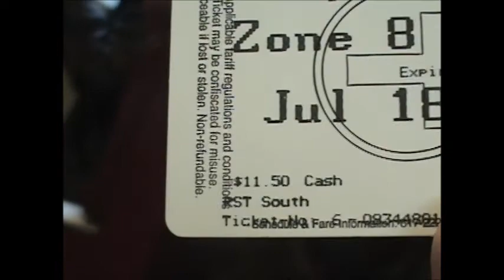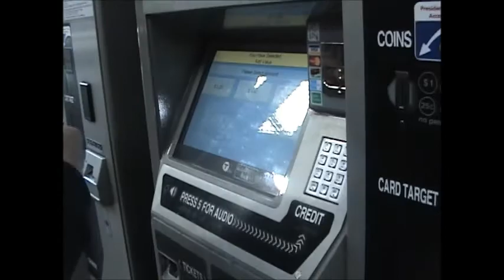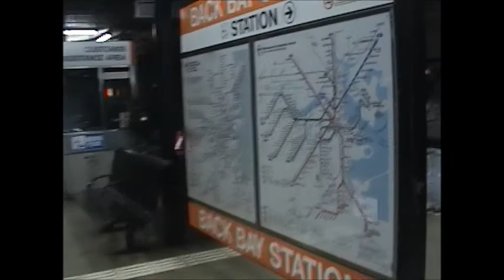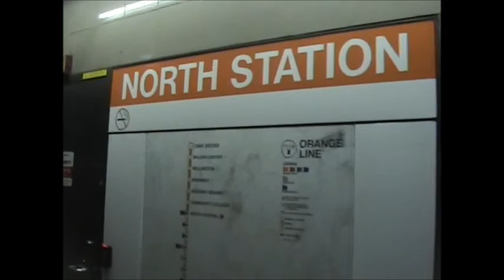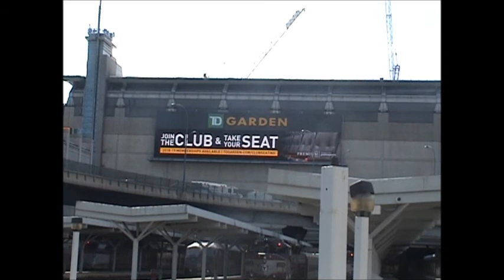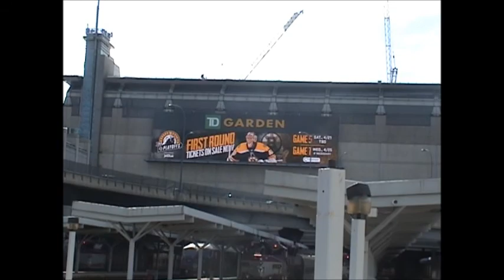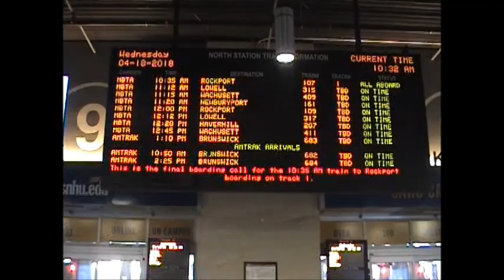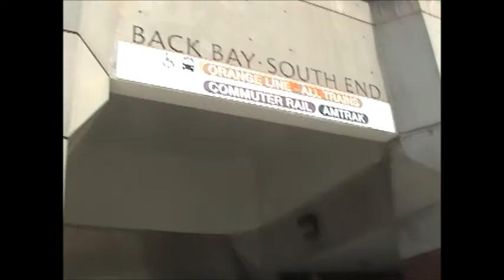Boston Trip 4/18/18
It's another edition of the Boston Trip! This time we go back to North Station for some train watching, and then to Forest Hills for some high speed Northeast Corridor action!